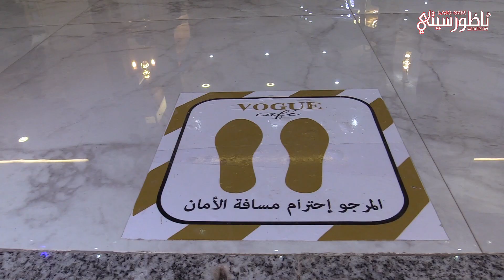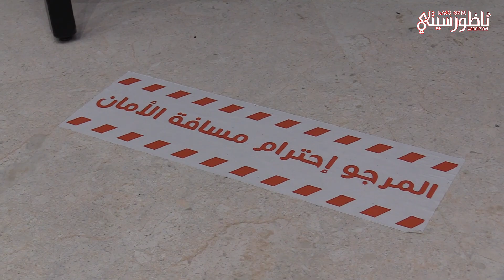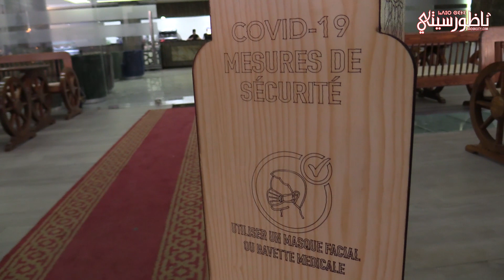مقاهي الناظور تستأنف عملها بعد توقف دام ثلاثة اشهر